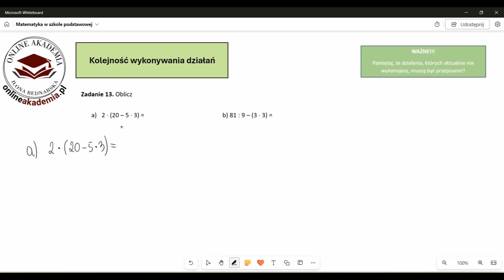Oblicz a) 2 · (20 – 5 · 3) = b) 81 : 9 – (3 · 3) =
Oblicz